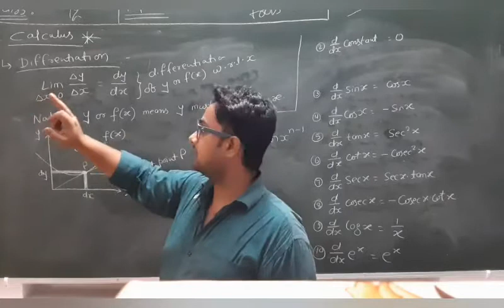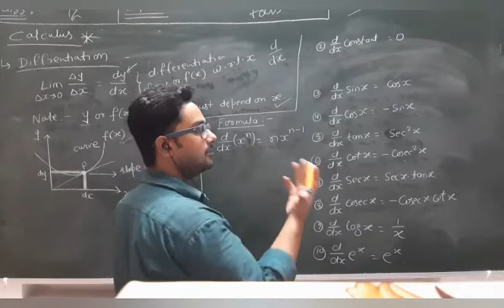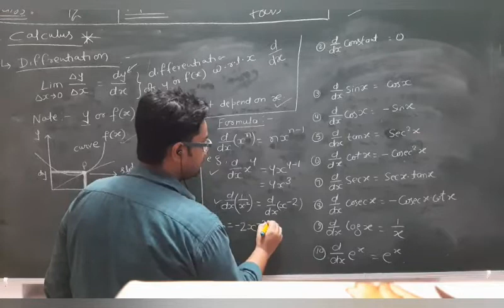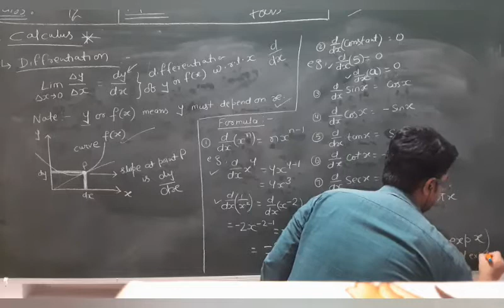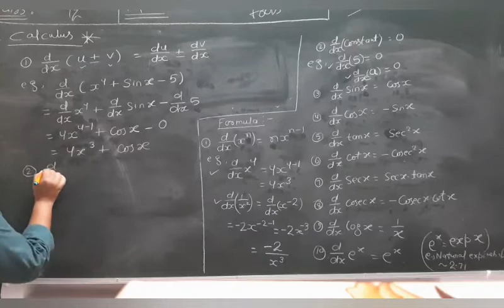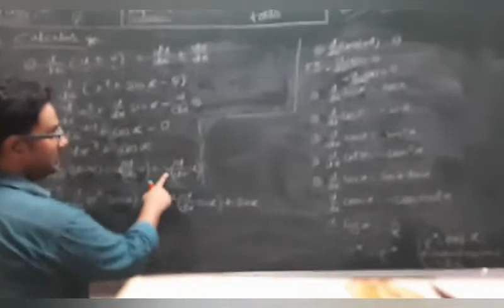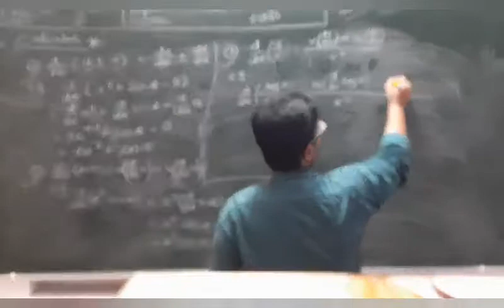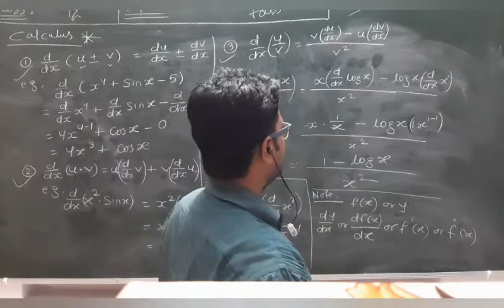Mathematical tools lecture 2